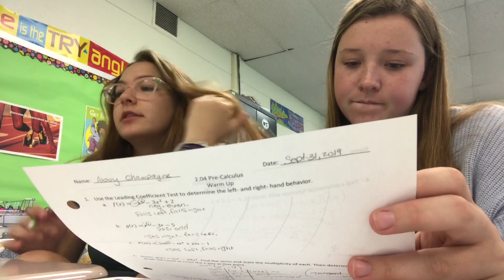RECORDING DURING MATH CLASS!?! (WK 1)